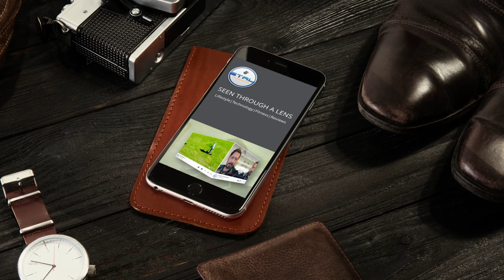TOZO S2 Smartwatch | A cheaper alternative to Apple and Samsung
Come see us at the IFA exhibition in September 2022 in Berlin

Guys, today I am reviewing the S2 smartwatch from  TOZO.  This is an amazing device, light, fully featured, tons of apps, a strap that won't burn you, and a battery that lasts for days on end. And, all for less than £40!!

This is a real cheaper alternative to Apple or Samsung, especially for someone like me that loves proper watches but just wants a smartwatch for the health and exercise tracking.

Please leave any comments or post any questions below.

Cameras
Sony A7S III: Coming Soon
Sony A6400
Canon M50
GoPro Hero 7 Black
DJI Osmo Pocket
DJI Osmo Action
Insta360 OneX

Lenses
Sigma 24-70mm F2.8 Full Frame
Canon 15-45mm
Canon 22mm
Sony 16-50mm
Sigma 16mm F1.4

Lighting:
Aputure 120 d MK2
Aputure Amaran AL-MX
Aputure Light Dome II
SAMTIAN 3960 Lux Bi-Color Photography Lighting Kit

Sound:
Rode Video Micro
Rode Video Mic NTG
Rode Wireless GO
Rode Lavalier GO
Zoom H1N Sound Recorder

Drones:
DJI Mavic Pro 2
DJI Mavic Air Fly More Kit

Gimbals
Zhiyun Weebil S
DJI OM 4

Scooter Smart Helmets
Livall BH51M NEO
Livall C20

Editing:
Editing Video Software: Final Cut Pro X

Some of the links in my video descriptions may be affiliate links, which means, poses no extra cost to you, I will make a small commission if you click them and make a purchase.